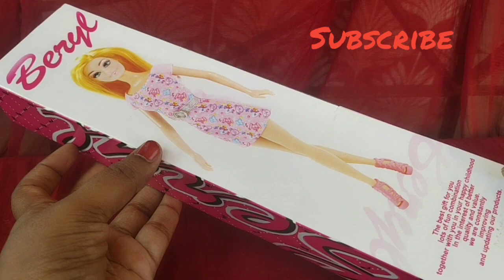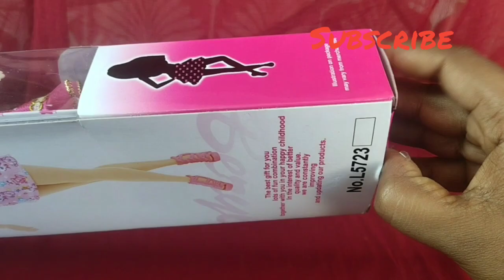ஜூலை மலர் Episode 01| Barbie Doll | Name for Barbie | Happy Barbie Dolls